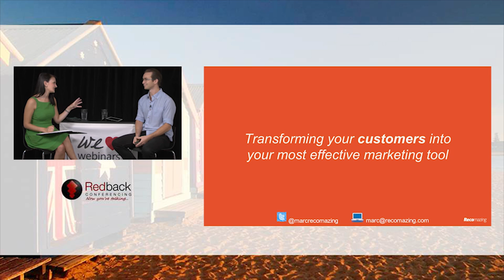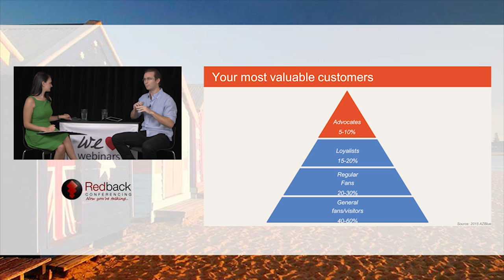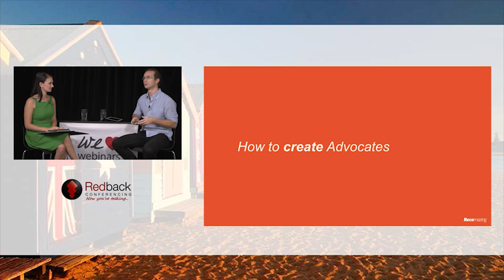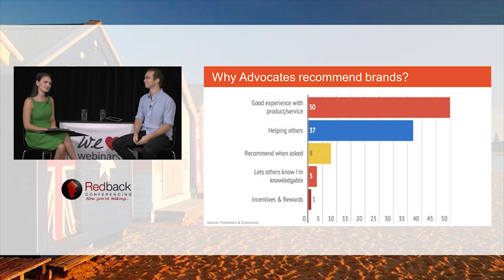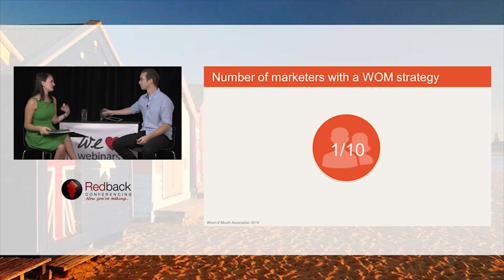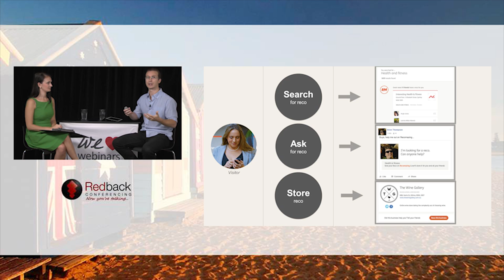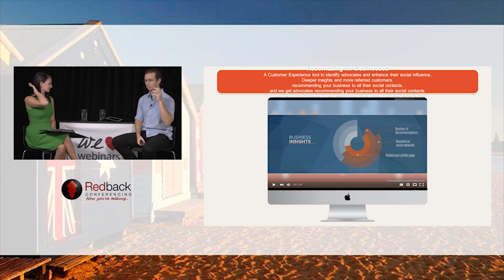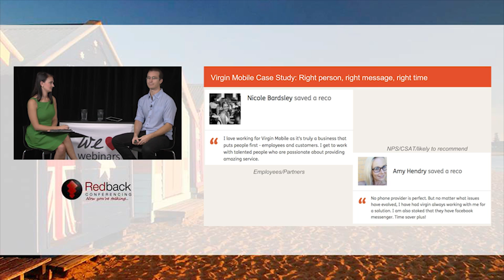Transforming your Customers into your most Effective Marketing Tool